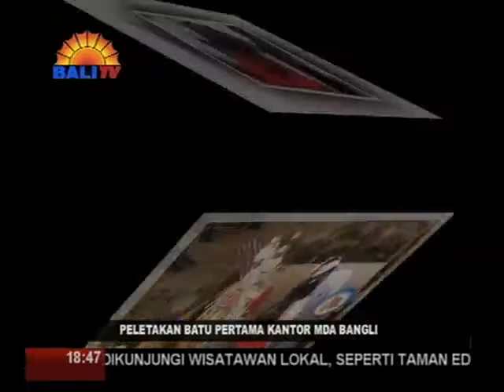PELETAKAN BATU PERTAMA KANTOR MDA BANGLI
GUBERNUR BALI, WAYAN KOSTER, MELETAKKAN BATU PERTAMA UNTUK PEMBANGUNAN GEDUNG MAJELIS DESA ADAT (MDA) KABUPATEN BANGLI. HARAPANNYA, KEBERADAAN KANTOR TERSEBUT MAMPU MEMAKSIMALKAN KINERJA MDA BANGLI.